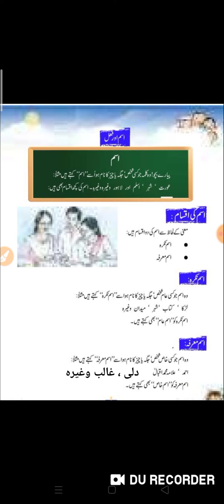Class 2nd Urdu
اسم اور اسکی قسمیں